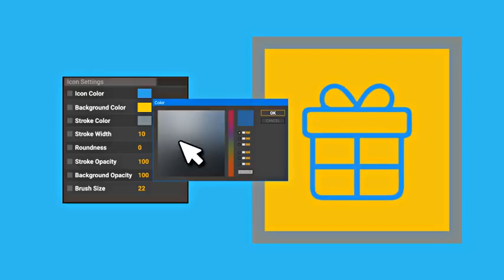Hipster Life Animated Icons And Elements After Effects Template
Hipster Life – Animated Icons And Elements gallery includ:

Elegant animation
100% Dynamic Vector resizable